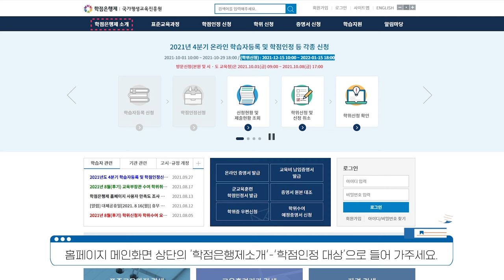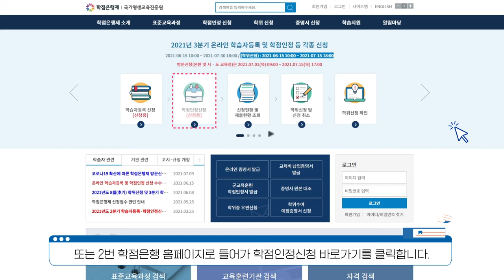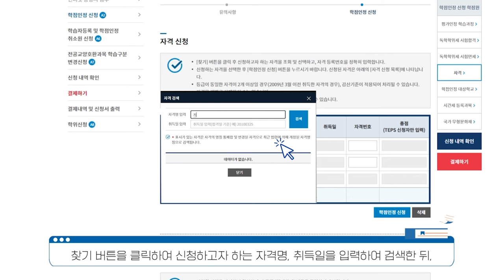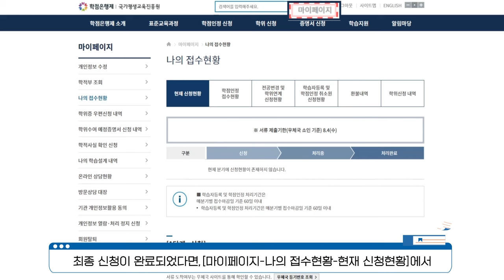[매뉴얼 4편] 학점은행제 온라인 학점인정 신청 방법 (자격)